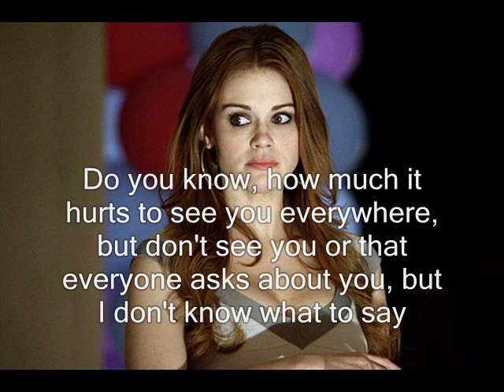X mas Part 10